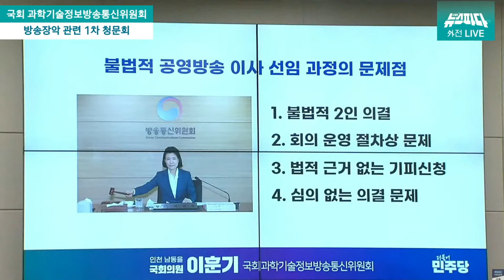[뉴스파다 외전] "윤대통령의 방송장악 열차, 종착점은 MBC 장악!" 일목요연하게 정리하는 이훈기 의원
국회티키타카! 가장 빠르게! 지역소생연구소

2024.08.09 / 국회 과방위 방송장악 관련 1차 청문회